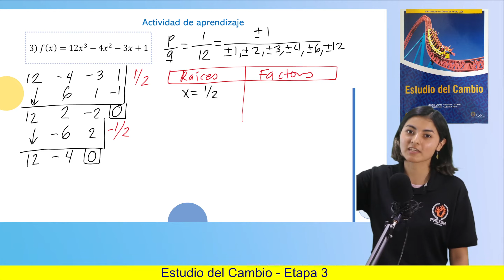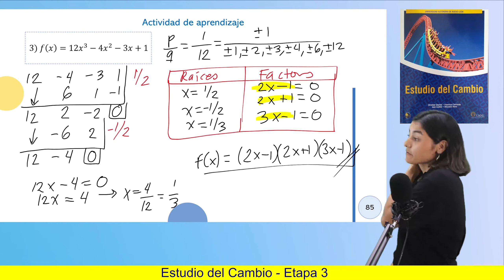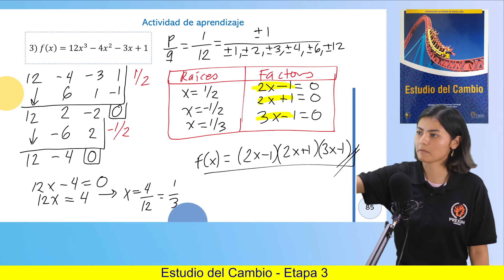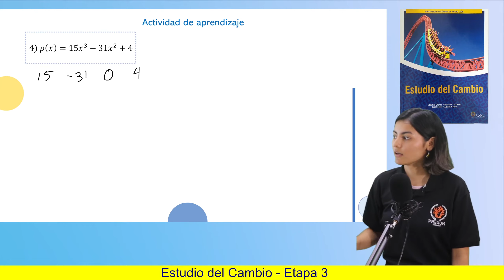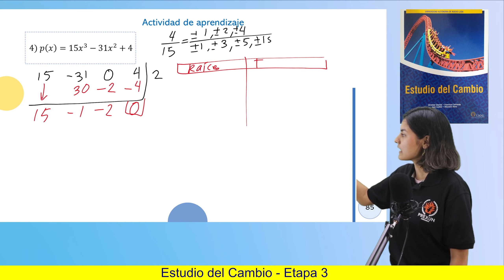Estudio del Cambio | Etapa 3: Pág. 85: I: Ejercicio 3 y 4 | Prepa UANL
Resolviendo ejercicios del libro de Estudio del Cambio.

🔥 ETAPA 3:
Pág. 85: I: Ejercicio 3 y 4